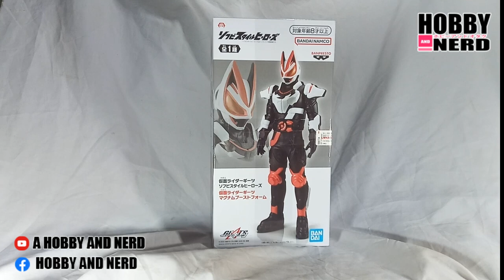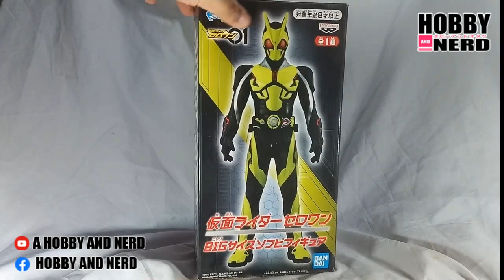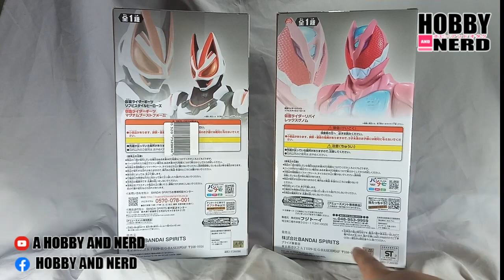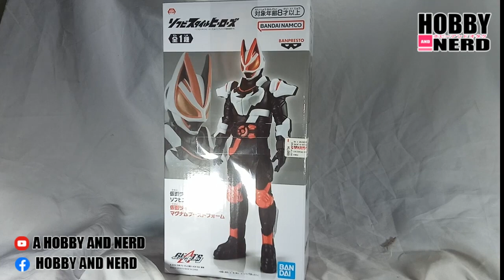(รีวิว คาเมนไรเดอร์ กีสท์) BANPRESTO SOFT STYLE FIGURE KAMEN RIDER GEATS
กลับมากะอีเว้นท์ประจำปี (แม้ช่วงนี้จะไม่อัปคลิป)  กับการเปิดกล่องบิ๊กซอฟท์ไรเดอร์. ประจำปี